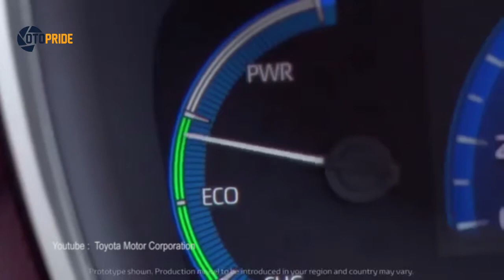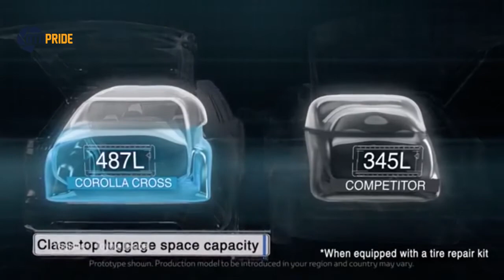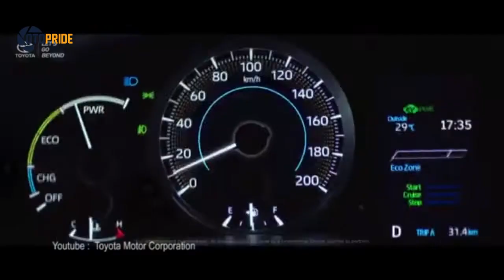Toyota Corolla Cross Sedan Menjadi SUV Mevvah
Hallo genk, dividio kali ini kita membuat review yang mengulas fitur serta performa dari Toyora Corolla Cross ini.